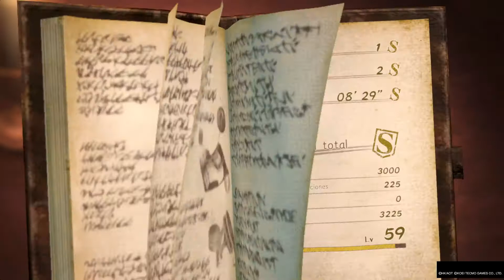A.O.T. 2_20210408204244